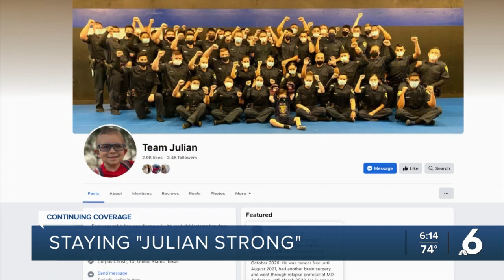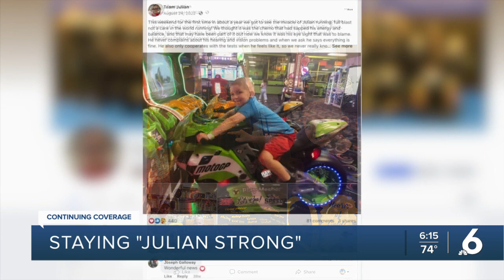Galloway family opts for oral chemo for son julian